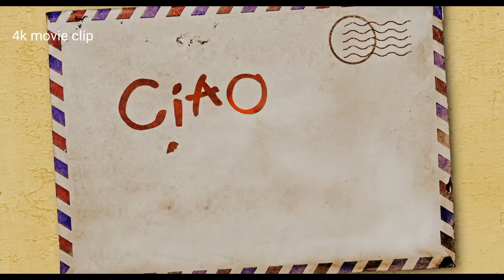CIAO ALBERTO Trailer (2021)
With his best friend Luca away at school, Alberto is enjoying his new life in Portorosso working alongside Massimo - the imposing, tattooed, one-armed fisherman of few words - who's quite possibly the coolest human in the entire world as far as Alberto is concerned. He wants more than anything to impress his mentor, but it's easier said than done.

Ciao Alberto (2021) is the new animation movie starring Jack Dylan Grazer, Marco Barricelli and Jacob Tremblay.

Note | CiaoAlberto Trailer courtesy of Walt Disney Company.